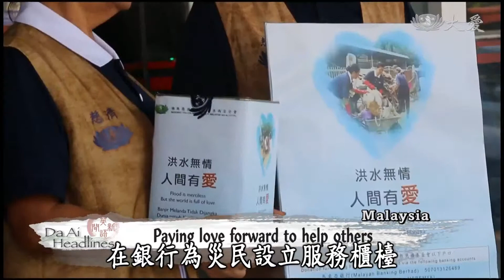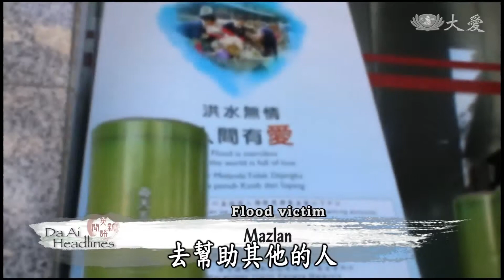20171201 Distributing cash cards for flood victims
In November, Penang, Malaysia, suffered a severe flood. In the aftermath of the disaster, volunteers from Tzu Chi Malaysia Chapter went door to door to comfort the affected residents and distributed cash cards to them. After receiving monetary aid, many of the flood victims repaid this love by donating their money to help other less fortunate people.